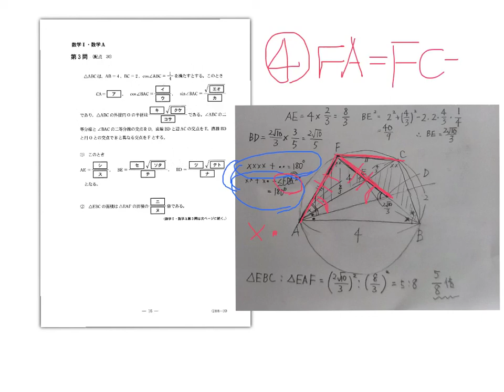2014年 センター解答 数ⅠＡ 問3 (3) part2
2014年　センター解答　数ⅠＡ　問3　(3)の解説です

iPad　＋　Explain Everythingを使って作成しました